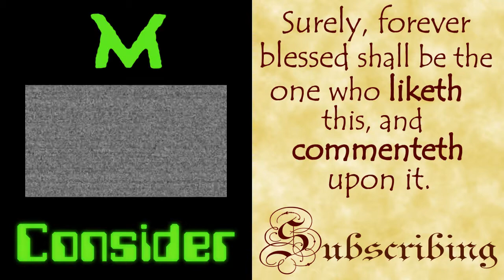Twilight Mobs -- CrackPack -- Episode 14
Today we revisit the Twilight and capture some pretty cool mobs, as well as fight a bunch of bosses.

And if you have any questions, suggestions, or things you want me to know, leave it in the comments!

The use of video footage from the game Minecraft by Mojang is explicitly permitted by the license agreement